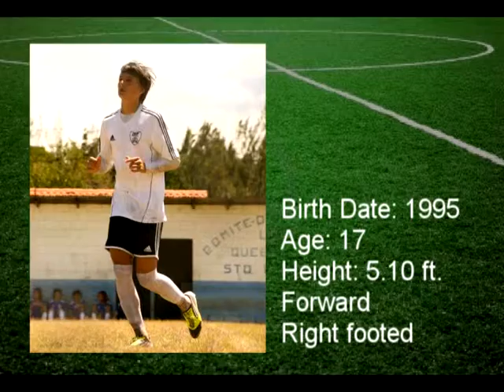Video Fut Rey